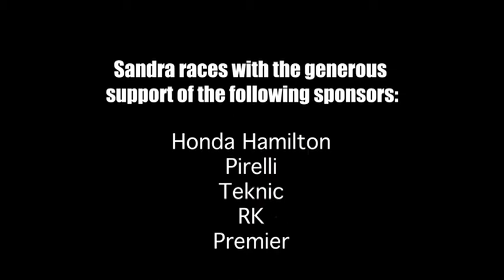Sub 100 SD